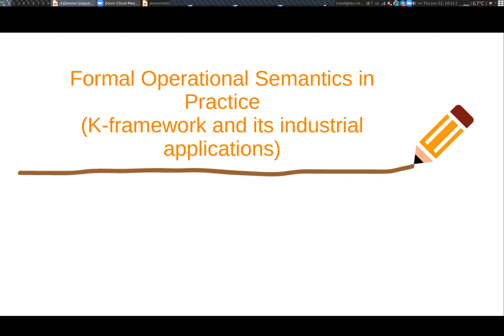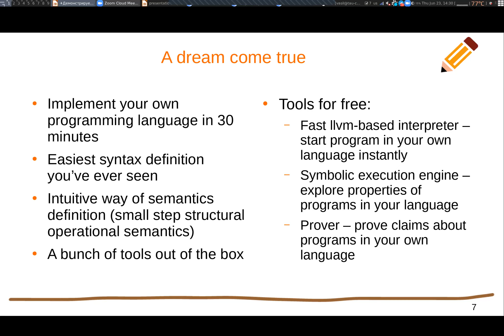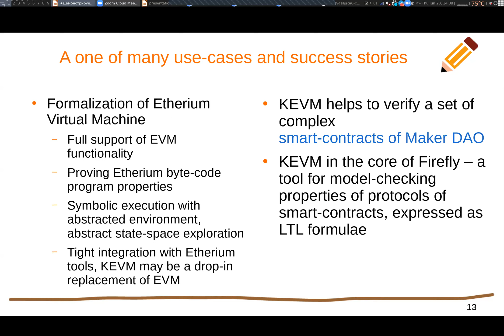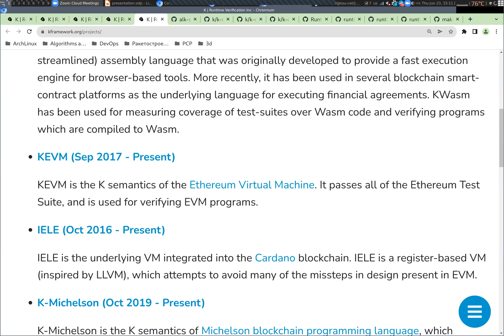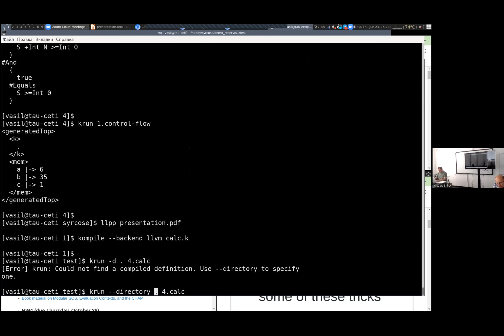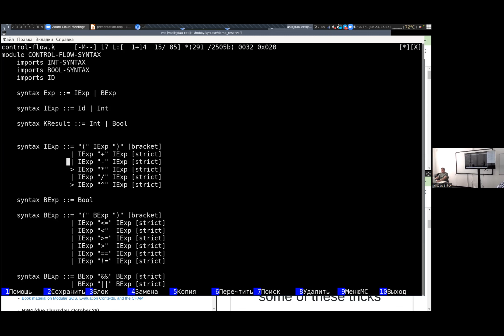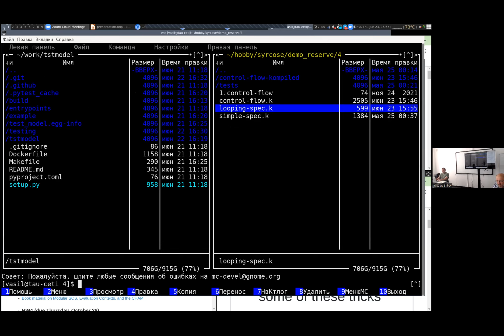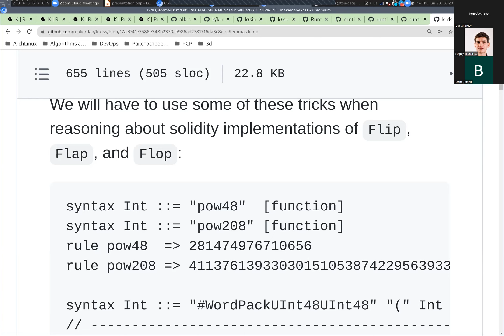ruSTEP23jun22VasilDyadov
Васил Дядов(Лаборатория Касперского, Москва): Формальная операционная семантика в промышленной разработке (на примере K-framework)
Аннотация: K-framework — это современный подход к проектированию языков программирования, анализу и верификации программ. Он позволяет простым и интуитивно понятным образом определить операционную семантику языка программирования и автоматически получить набор инструментов: от интерпретаторов до машин символьного исполнения и доказательства корректности. Можно буквально за 15 минут сконструировать свой язык и начать программировать на этом языке, экспериментировать, тестировать, доказывать свойства программ и так далее. В настоящее время K-framework все шире используется в промышленности: от блокчейнов до аэрокосмических программ NASA. И на практике было показано, что это очень эффективный инструмент для верификации программ, свойств безопасности и анализа защищенности. Также K-framework очень полезен в курсах информатики, которые нацелены на дизайн языков и формальную семантику.